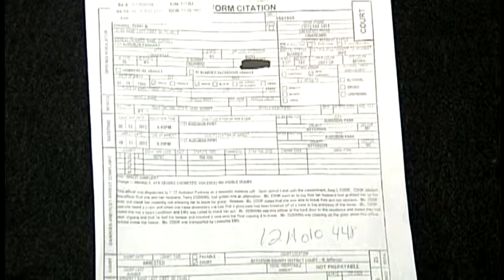Assistant U.S. attorney faces domestic violence charge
An assistant U.S. attorney is facing a domestic violence charge after police say he was involved in an altercation with his wife.